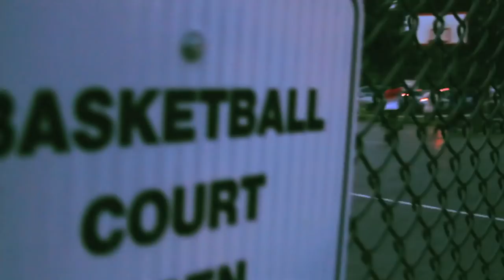O'Grime - Valanciunas (BIG V LITHUANIAN HERO)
YOPP WITH US ON INSTAGRAM: @LREYMIA & @NIKOJAVAN

LET'S ALL WELCOME 'BIG V' THE NEW LITHUANIAN HERO!! JONAS IS A LEGEND IN THE MAKING,,, THANK U LITHUANIA FOR ALL THE LOVE & SUPPORT - O'GRIME

DIRECTED BY O'GRIME
EDITED BY L.REY
PRODUCED BY NIKOLAIS JAVAN
SHOT BY GIANCARLO LOFFREDO & O'GRIME
VOCALS RECORDED BY ADDISON SMITH

FOLLOW O'GRIME ON TWITTER @LREYMIA @NIKOLAISJAVAN

-LYRICS-

[VERSE]
BIG V MANIA
REP LITHUANIA
6 FOOT 11
DON'T EVEN MENTION
CAME STRAIGHT FROM HEAVEN
YOUR TEAM IN SECOND
JONAS THE LEGEND
KING TO Y'ALL PEASANTS
EUROPEAN TOURNAMENT M.V.P.
NIGGAS IS TOO SHORT CAN'T SEE BIG V
THEY CAN'T EVEN COPY
THEY MOVIN TOO SLOPPY
THEY DRIVE AND I'M BLOCKIN
OFF TO A NEW CHAPTER
FIRST PICK BY THE TORONTO RAPTORS!!!
MAN TELL ME I AIN'T HOT
5 OVERALL NOW TELL ME THAT AIN'T GWAP
ALREADY GOT LIKE 3 GOLD MEDALS
BUY MY OWN CONTRACT THAT'S ANOTHER LEVEL (TELL EM)
AND I'M ONLY 19
BIG V NUMBER 17

[VERSE]
BEEN THE MAN SINCE I WAS 16
WTF CAN YOU TELL ME (NOTHIN')
STAYING SO HUMBLE
THE PAINT IS MY JUNGLE
THESE NIGGAS CAN'T RUMBLE (COME GET IT)
LITHUANIA YOU ALREADY KNOW
SAY HELLO TO THE NEW HERO!!!
LITHUANIA TO THE DEATH
AND MY SHOT IS SO WET!!!
YESSSSSSS

OMG SO POTENTIAL!
YOP!

** INTRO COPYRIGHTS BELONG TO ESPN ** PROMOTIONAL USES ONLY